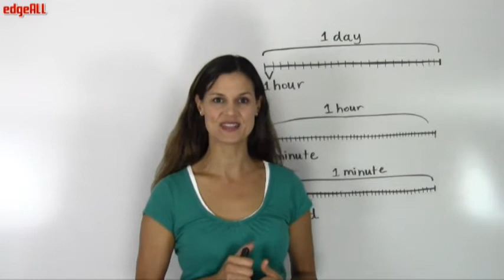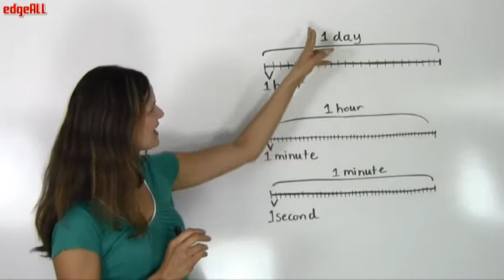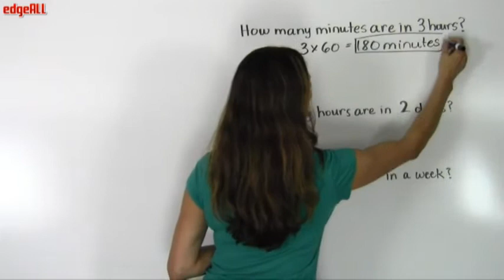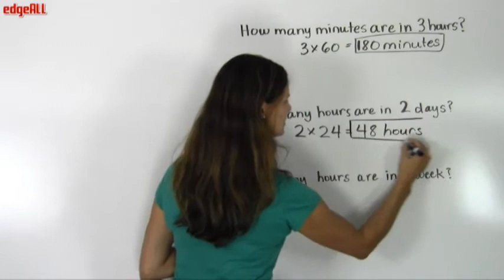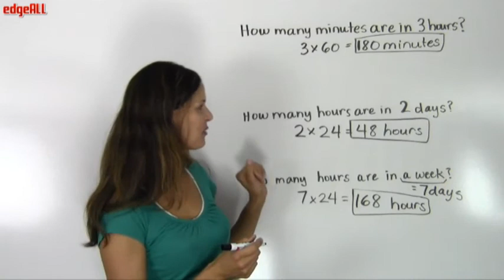HoursMinutesAndSeconds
The pace of the video is designed for elementary grade students.